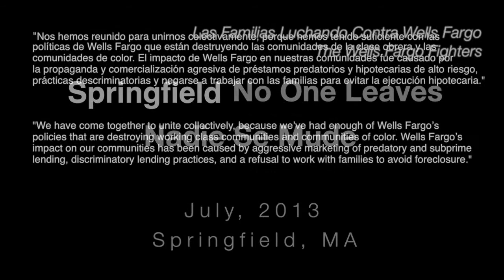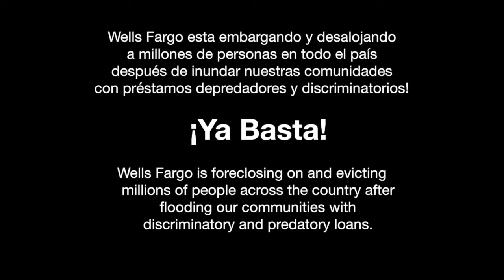Wells Fargo: We Are Coming For You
We are African American, Latina/o, White, and working people who are uniting together to fight back against Wells Fargo. We are no longer going to take Wells Fargo's discriminatory and predatory practices in our community.

WE DEMAND THAT WELLS FARGO:
1. Provide loan modifications with principal reduction at real market value.
2. End all no-fault evictions by Wells Fargo after foreclosure.
3. Respect renters' rights in foreclosed homes and maintain foreclosed homes.

On Thursday, JULY 11th, you are invited to march with us to Wells Fargo at 171 Park Ave. in West Springfield.